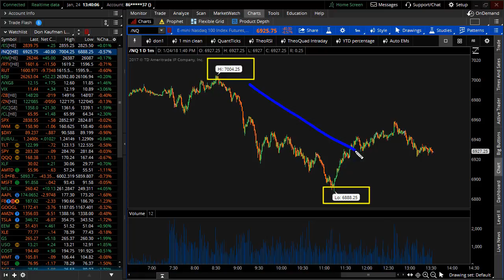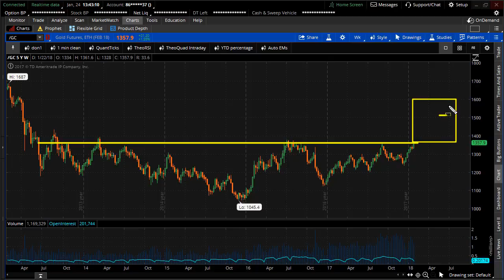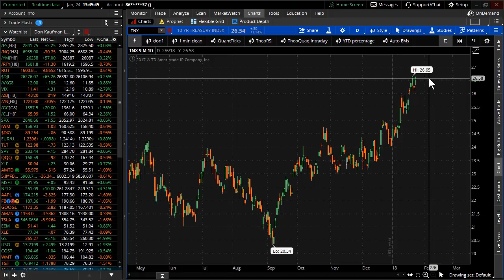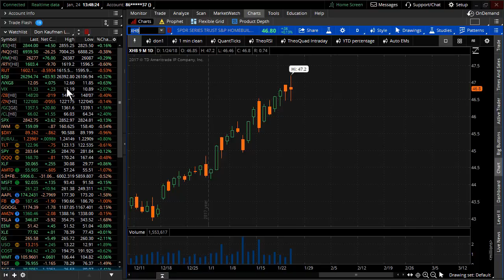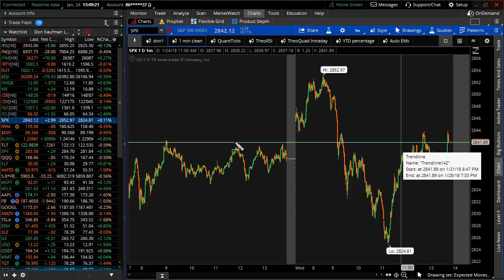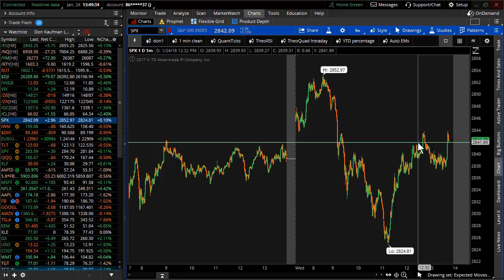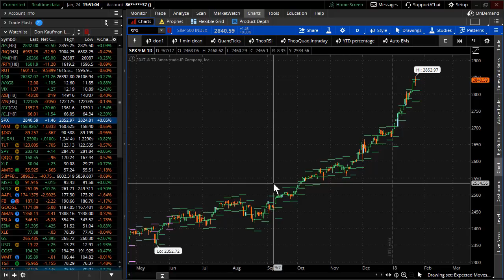The Dollar Dives and Volatility Comes Alive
The dollar continues to get driven lower while interest rates rise and stocks get shifty.  Watch tonight's video newsletter to find out why you need to keep a close on your positions for the remainder of the week... To learn "how to increase the probability of profit of your trades" watch this free online seminar by TheoTrade's Doc Severson